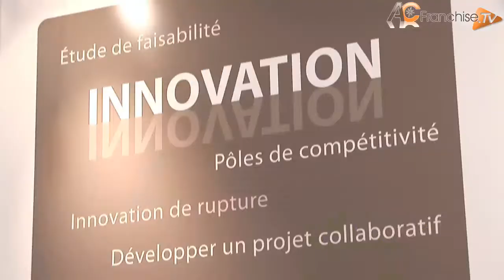Présentation d'Oséo : Un intervenant national pour trouver des financements. AC Franchise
Comment financer son projet ? Une question importante à laquelle les créateurs de projets, entrepreneurs, futurs franchiseurs et franchisés doivent trouver une réponse afin d'entreprendre en toute sérénité.